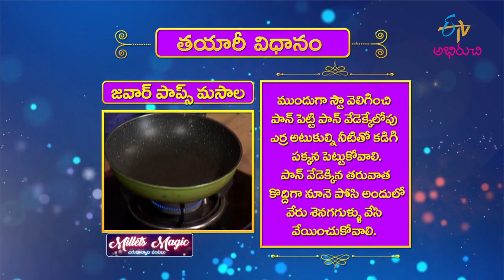Jawar Pops Masala | Quick Recipes | ETV Abhiruchi